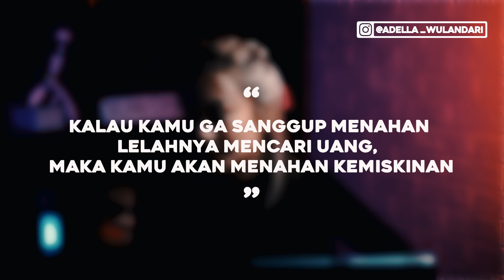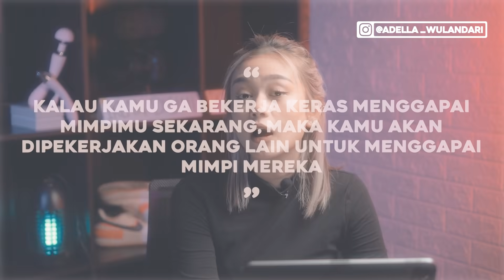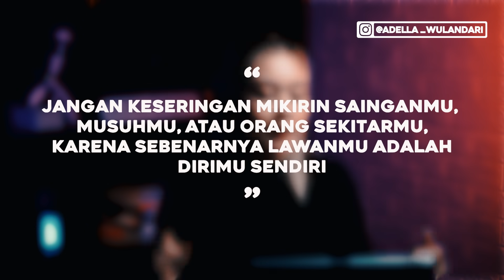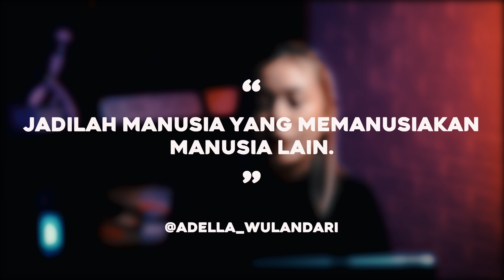BUKA VIDEO INI‼️ KALAU KAMU BUTUH TAMPARAN ONLINE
Mau curhat? disini